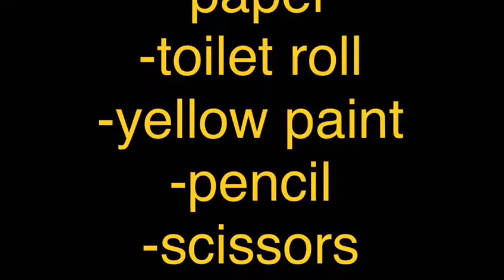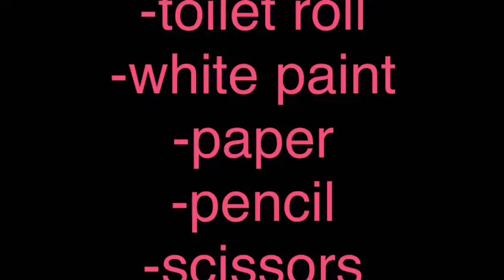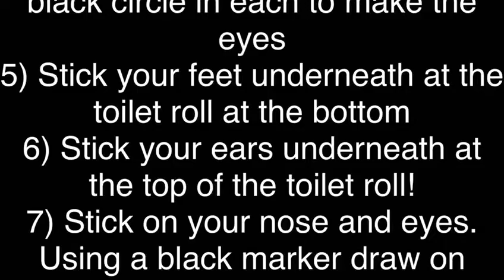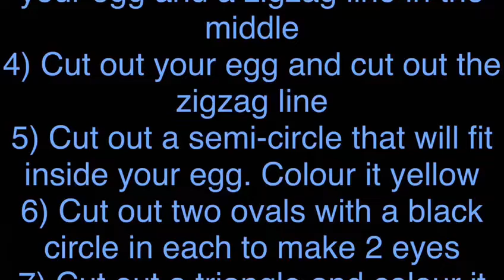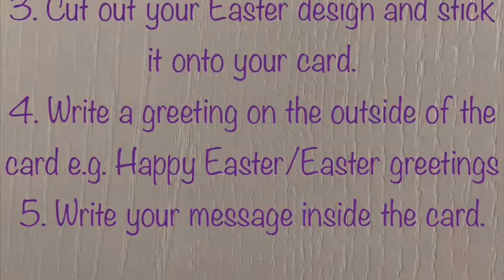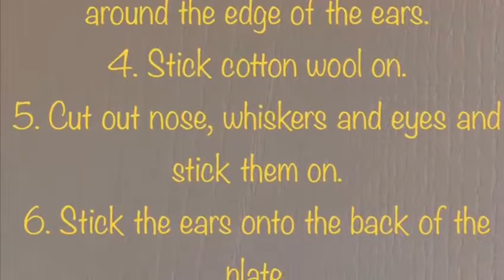Convent Junior School - Easy Easter Art Activity